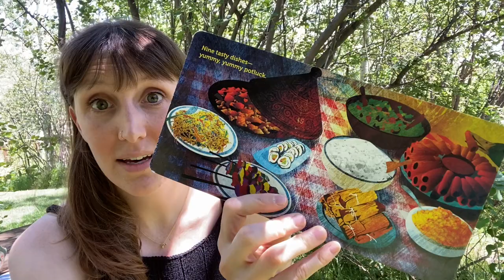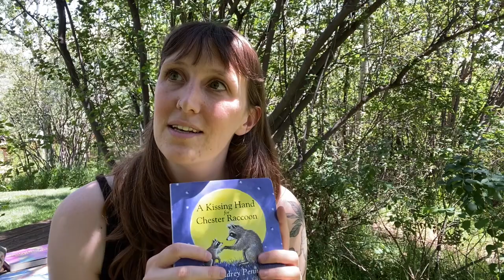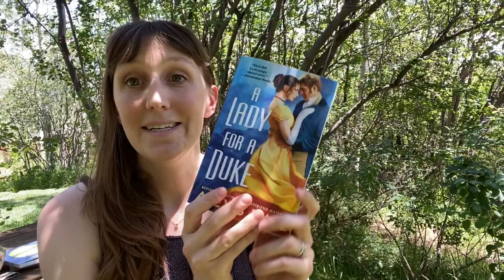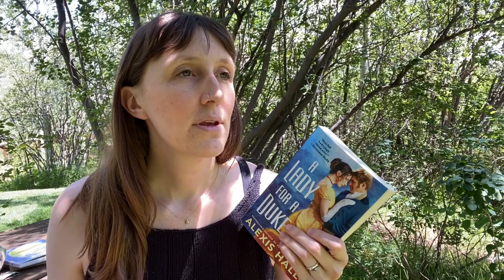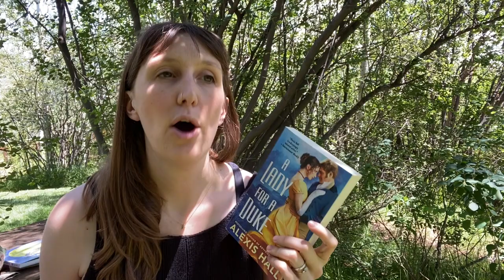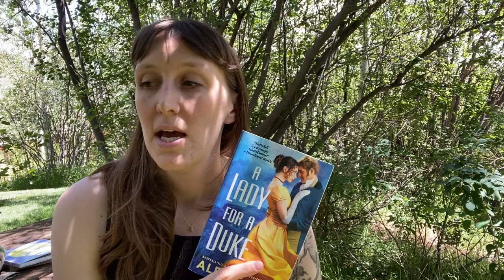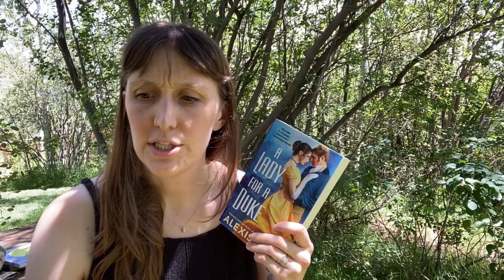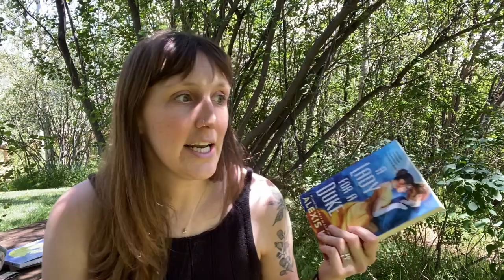SONDER | 7.19.2022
Ravelry: KuusiKnits
Goodreads: maggiekuus

🧶 Knitting 🧶
- Yell Cardigan by Marie Wallin
- Jamieson & Smith + Jamieson’s of Shetland
- TheCozyHoodie by cozyknits
- The Fibre Company Lore In Fair
- Bolan by Leila Raven
- Quince & Co Sparrow In Chicory
- Anna’s Summer Cardigan by Petite Knits
- Anker’s Suit by Petite Knits
- Knerd String Yarn
- Pippa Dress by Suzie Sparkles
- Must Stash Yarns
- Fancy Tiger Crafts

📚 Reading 📚
- Counting on Community by Innosanto Nagara
- A Kissing Hand for Chester Raccoon by Audrey Penn
- The Lesbianas Guide to Catholic School by Sonora Reyes
- A Lady for a Duke by Alexis Hall